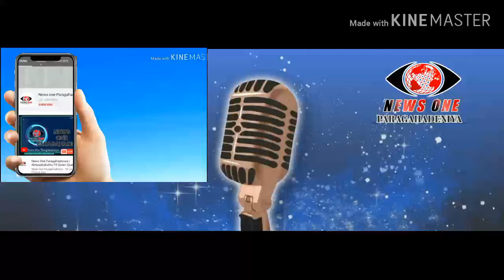சிறுவர் பூங்கா | 26 | Fikra Cader Hassan |Al Mahmood Vidiyalayam Malwana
சிறுவர்_பூங்கா

(புனித நோன்பு பெருநாள் போட்டி நிகழ்ச்சி - 2020)

அன்பின்  சிறார்களே !💐💐💐

அஸ்ஸலாமு_அலைக்கும்.

இன்ஷா அல்லாஹ்  எதிர்வரும் நோன்பு பெருநாளை முன்னிட்டு
News_One_Paragahadeniya ஊடக வலையமைப்பினால் சிறுவர் பெருநாள் நிகழ்ச்சிகளை ஒளிப்பதிவு செய்யவுள்ளது .

நீங்கள் 8 - 18 வயதிற்கு உட்பட்ட சிறுவர்களா ?

🎙️இனிமையாக அல் குர்ஆன் ஓதக்கூடியவரா?
🎙️இனிமையாக கஸீதா பாடக்கூடியவரா ?
🎙️திறமையாக   பேசக் கூடியவரா?
🎙️இஸ்லாமிய கீதங்களை  இசைக்க கூடியவரா ?
🎙️அரபு மொழியில் அழகாக பேசக்கூடியவரா ?
🎙️இன்னும் பல திறமைகள் கொண்ட சிறுவர்களா நீங்கள்?

🎞 ️ உங்கள்_திறமைகளை_முகப்புத்தகம், யூடியுப்_வாயிலாக_வெளிப்படுத்த_ஒரு பொண்ணான_வாய்ப்பு_இதோ.

உங்களது திறமைகளை Video or Audio வடிவில்

📝பெயர்
📝வயது /தரம்
📝 முகவரி
📝கல்வி கற்கும் பாடசாலை அல்லது
      அரபு கலாச்சாலை பெயர்

️என்பவற்றை குறிப்பிட்டு எதிர் வரும் 22ம் திகதிக்கு (28 நோன்பு) முன்னர் கிடைக்க கூடியதாக  கீழ் உள்ள எமது

Whatapp மூலம் 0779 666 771 என்ற இலக்கத்திற்கு அனுப்பி வையுங்கள்.

உங்களது_குடும்ப_சிறார்களுக்கும்_அறியப் படுத்தி_அவர்களையும்_போட்டியில் பங்குபெற_வாய்பை _பெற்றுக்_கொடுங்கள்.